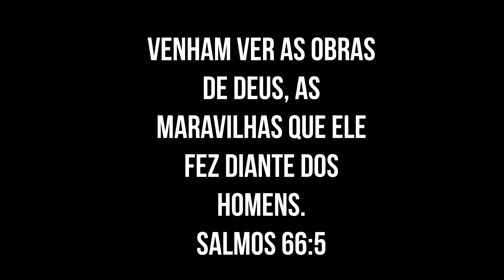RETOQUE DE PROGRESSIVA SEM FORMOL EM CABELO CACHEADO | ALISAMENTO OU TRATAMENTO?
SE INSCREVE 🤝🏻😌

N°235
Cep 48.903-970